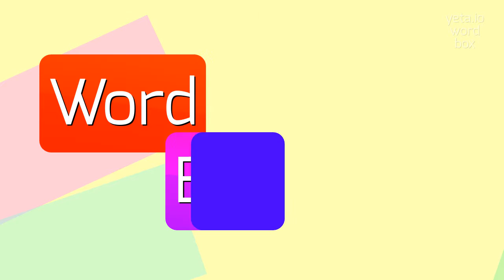SPORULATION - HOW TO PRONOUNCE IT?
SPORULATION - Unlocking the correct sound of Sporulation in 2023

Sporulation is the process by which certain organisms, such as bacteria, fungi, and algae, form specialized structures called spores.
Spores are reproductive cells that are highly resistant to harsh conditions, allowing the organisms to survive in unfavorable environments.
Sporulation is a crucial survival mechanism for these organisms, enabling them to withstand extreme temperatures, lack of nutrients, and other stressful conditions.
During sporulation, the vegetative cells of the organism transform into spores, which can be dispersed and germinate when conditions improve.
This process is essential for the survival and dissemination of many microorganisms in the natural world.

Pronunciation:
To pronounce 'sporulation', you can say 'spor-uh-ley-shuhn' or 'spor-yoo-ley-shuhn'.

Test yourself by speaking the following examples:
1. The bacterium underwent sporulation in response to nutrient depletion.
2. Fungi use sporulation as a means of reproduction.
3. The sporulation process of algae helps them survive in harsh aquatic environments
4. A bacterial cell can undergo sporulation to form an endospore
5. Understanding the mechanisms of sporulation is crucial in the field of microbiology